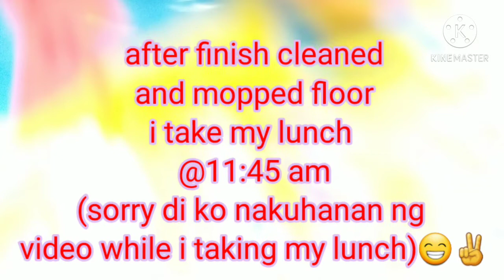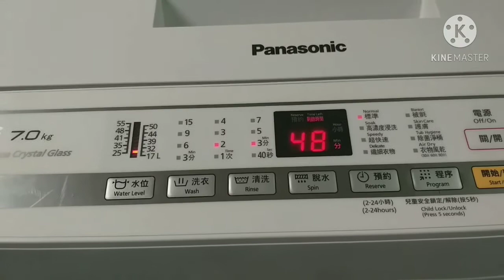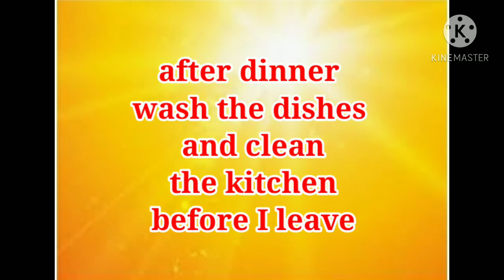Domestic Helper sa Bansang Macau🇲🇴/MACAU OFW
An OFW here in macau...i wanna share about my daily works as a domestic helper.